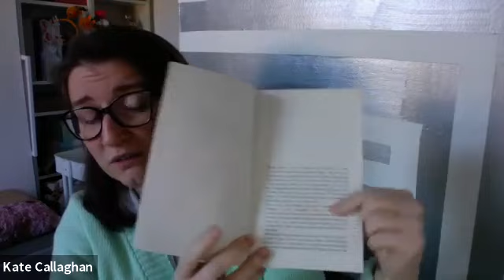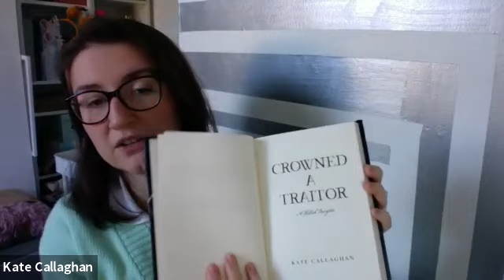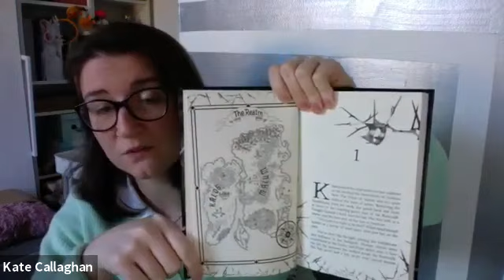Revised Editions & Publishing Mistakes Workshop by Kate Callaghan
Powered by YA Fantasy author, Melissa Hawkes, Indie WriterFest is a virtual festival spread over two days in November which aims to work with self-published or independent authors.